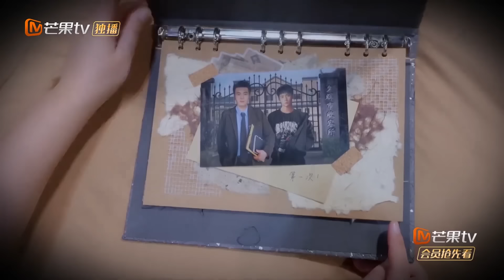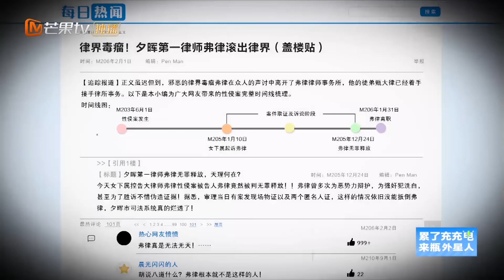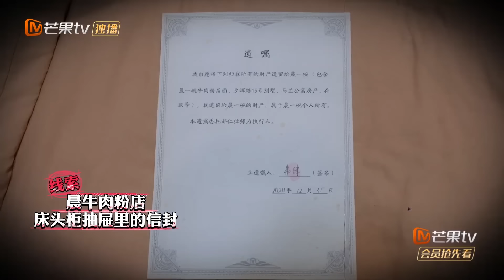【精彩看点】魏大勋吴昕独自拍“恋综” 张若昀锐评遗嘱 | 大侦探9 Who's The Murderer S9 EP05 Clips | MangoTV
【侦探社成员】何炅/张若昀/大张伟/魏晨/魏大勋/杨蓉/吴昕